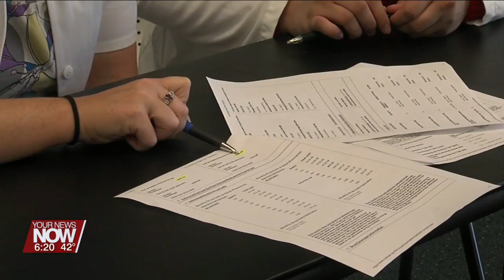Business Spotlight: Ohio Northern University!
Lynda from Ohio Norther University tells us why you should attend ONU!